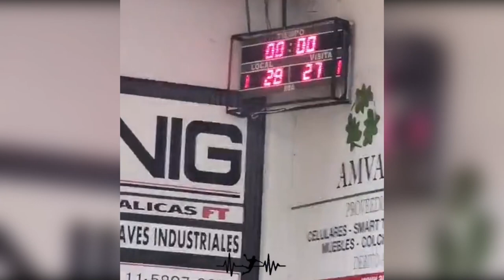✅ Best Handball Moments 3 ● TOP Goals & Saves ● 2023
Best of handball!